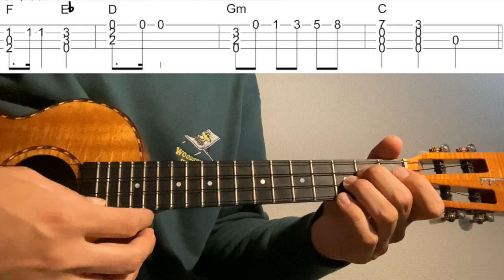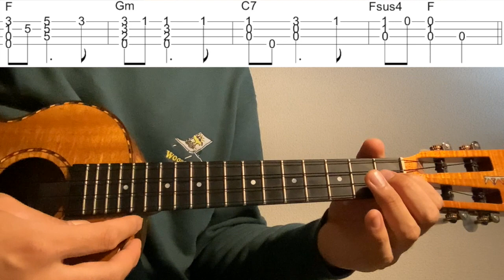【ウクレレソロカバーTAB】"もみの木" - ドイツ民謡 【難易度 3/5】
クリスマスの定番曲、ドイツ民謡の"もみの木(O Christmas Tree / O Tannenbaum)"をウクレレソロアレンジで弾いてみました。

1:48~ゆっくり(Slow)